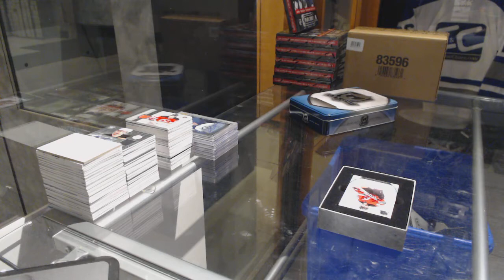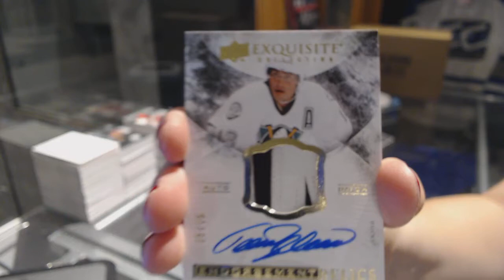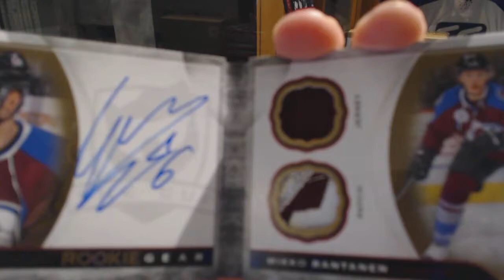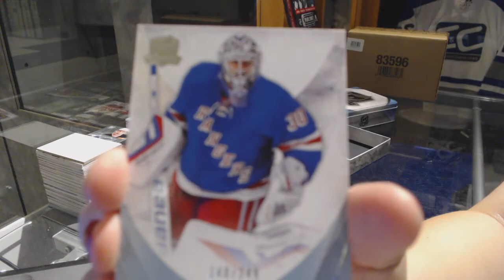15-16 Upper Deck The Cup Hockey Box Break - C&C GB #7631